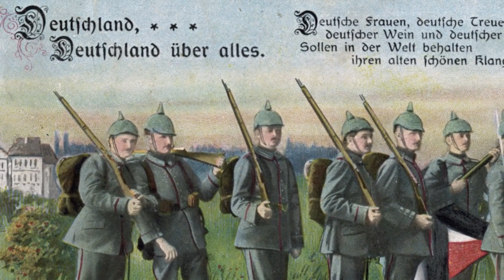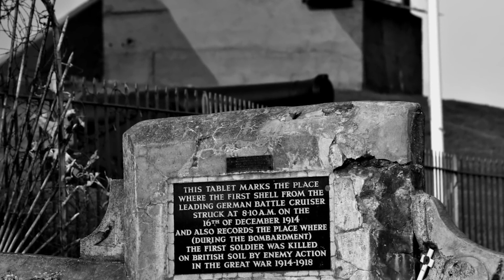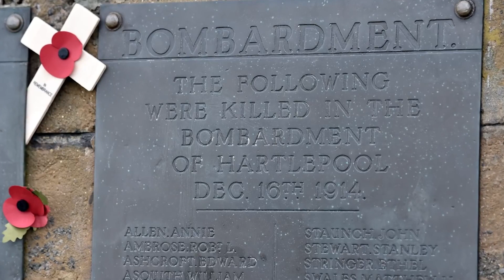La incursión en Scarborough: un intento fallido de intimidación I LA GRAN GUERRA - Semana 21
El almirante alemán Franz von Hipper cumplirá a regañadientes sus órdenes de bombardear las ciudades costeras británicas. Y, de hecho, este intento de intimidar a los civiles británicos aún los unirá más. La propaganda británica dispondrá de otra oportunidad para retratar a los alemanes como sanguinarios y brutales. Mientras tanto, los franceses inician una nueva ofensiva cerca de Vimy en el frente occidental.
En nuestro anterior episodio, hablamos sobre la Batalla naval en las Malvinas y la muerte de Maximilian von Spee

Puedes apoyarnos compartiendo nuestros videos con tus amigos y difundiendo nuestro trabajo.

»¿DÓNDE PUEDO CONSEGUIR MÁS INFORMACIÓN SOBRE LA PRIMERA GUERRA MUNDIAL Y DÓNDE PUEDO ENCONTRAROS?

»¿PUEDO INCORPORAR VUESTROS VIDEOS A MI SITIO WEB?
Por supuesto, puedes insertar nuestros videos en tu sitio web. Nos alegra que muestres nuestro canal a tus amigos, compañeros de trabajo, compañeros de clase, catedráticos, profesores o vecinos. O simplemente comparte nuestros videos en Facebook, Twitter, Reddit, etc.
También nos complace recibir tus comentarios, críticas o ideas en los comentarios.
Si tienes preguntas históricas interesantes, simplemente publícalas y te responderemos en nuestros videos FUERA DE LAS TRINCHERAS.
Puedes encontrar una selección de respuestas a las preguntas más frecuentes

»¿PUEDO MOSTRAR VUESTROS VIDEOS EN CLASE?
¡Por supuesto! Háblales a tus profesoras o profesores sobre nuestro canal y nuestros videos Nos alegra si en algo podemos contribuir con nuestros videos.

»¿CUÁLES SON VUESTRAS FUENTES?
Videos: Imágenes de British Pathé:
Literatura (extracto): Gilbert, Martin. La primera Guerra Mundial. Una historia completa, Holt Paperbacks, 2004. Hart, Peter. La gran Guerra. Historia de combate de la Primera Guerra Mundial, Oxford University Press, 2013. Hart, Peter. La gran Guerra. 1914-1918, Profile Books, 2013. Stone, Norman. Primera Guerra Mundial. A Short History, Penguin, 2008. Keegan, John. La Primera Guerra Mundial, Vintage, 2000. Hastings, Max. Catástrofe de 1914. Europa va a la guerra, Knopf, 2013. Hirschfeld, Gerhard. Enzyklopädie Erster Weltkrieg, Schöningh Paderborn, 2004 Michalka, Wolfgang. Der Erste Weltkrieg. Wirkung, Wahrnehmung, Analizar, Seehamer Verlag GmbH, 2000 Leonhard, Jörn. Die Büchse der Pandora: Geschichte des Ersten Weltkrieges, C.H. Beck, 2014

Si deseas comprar algunos de los libros que usamos o recomendamos durante nuestro programa, visita nuestra tienda de Amazon

¿CÓMO PUEDO APOYAR SU CANAL?
Puede apoyarnos compartiendo nuestros videos con sus amigos y difundiendo información sobre nuestro trabajo.

¿DÓNDE PUEDO OBTENER MÁS INFORMACIÓN SOBRE LA GUERRA MUNDIAL Y DÓNDE PUEDO ENCONTRARTE?
Ofrecemos conocimientos básicos, noticias, un vistazo detrás de escena y mucho más sobre

La voz de The Great War en Español en este video ha sido generada por las máquinas súper inteligentes de traducción de Papercup. Papercup desea traer los videos de sus creadores favoritos en su idioma nativo, así que disfruta el video y disculpa los errores tipográficos!